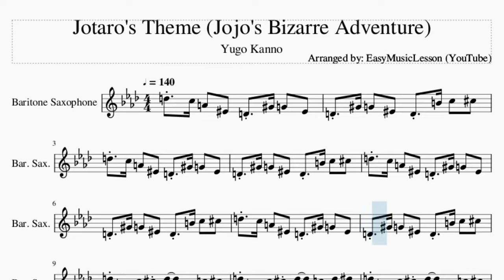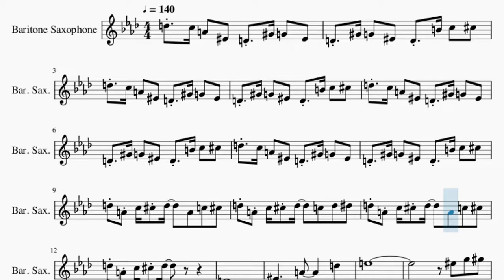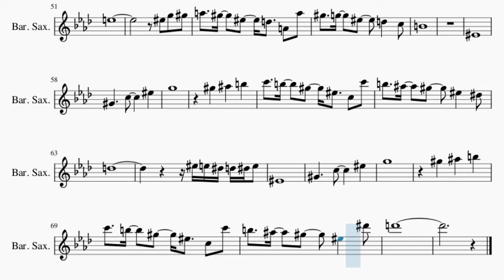Baritone Sax Sheet Music: How to play Jotaro's Theme (Jojo's Bizarre Adventure) by Yugo Kanno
Comment and let us know how the videos have helped you. It keeps us going! :)Here is a sheet music/tab video on the song Jotaro's Theme (Jojo's Bizarre Adventure) by Yugo Kanno on the baritone sax. A baritone sax sheet music arrangement which is transposed to notes that are easily played by baritone sax, for the song Jotaro's Theme (Jojo's Bizarre Adventure) by Yugo Kanno.

EasyMusicLesson2 teaches you to play the your favorite instrument, through well-arranged sheet music so that you too can learn how to play Jotaro's Theme (Jojo's Bizarre Adventure) by Yugo Kanno on the baritone sax as fast as you can. A baritone sax sheet music with backing tracks to help your play the song better.

Chords of Baritone Sax arrangement:
F Min   F Min   F Min   F Min   Ab Min   Ab Min   Ab Min   Ab Min
Ab Min

Melody notes of Baritone Sax:
D5   C5 A4   F4   D4   Ab4 G4   F4
D4   Ab4 G4   F4   D4   B4 C5   Db5
D5 A4 C5 Db5 D5     A4   C5   Db5
D5 A4 C5 Db5 D5     C5   D5   Eb5
D5 A4 C5 Db5 D5
D4
F4           A4           D5
E5
F5   G5   Ab5
A5     Ab5     F5     D5     A4   A5
Ab5     G5     F5       D5       C5
B4
D5 Db5 C5 B4 C5 Db5
D4
F4           A4           D5
E5
F5       G5       Ab5
Ab5     G5     F5       D5       C6
B5
F5 Db5 E5                 F5 E5     D5
G4   A4 F4 Db4 E4   Db4 D4 E4 F4 G4 A4
A4 E5             E5 D5 Db5 D5 Gb5 A5
Db6                   D6 C6 B5
F5 G5   G5           Ab5 G5       F5
G5 A5 E5 F5               E5 D5 Db5
E5 Db5 D5 E5 Db5 A4 G4     Gb4
G4 Ab4 G4 F4 C4 Db4 E4       Db4 D4 E4 F4 G4
A4 A4 E5 F4 Db4     E4 Db4 D4 E4 F4 G4
A4       E5     D5 Db5 D5 F5 A5 Db6     A5
Ab5             Bb4 G4 C5 Bb4 Eb5 Db5 Gb5 E5
A5       E5 D5 Db5 E5 Eb5 Db5 C5 B4 Bb4 A4 Ab4
G4 F4     E4   F4     Db4 E4     Db4
D4 E4 F4 G4 A4 A4 E5 E5   Db5
B4 Bb4 B4 D5 F5 A5 C6 E6
D4
F4           A4           D5
E5
F5   G5   Ab5
B4
F4
Ab4           C5           F5
G5
Ab5       Bb5       B5
C6     B5     Ab5     F5     C5   C6
B5     Bb5     Ab5       F5       Eb5
D5
F5 E5 Eb5 D5 Eb5 E5
F4
Ab4           C5           F5
G5
Ab5       Bb5       B5
B5     Bb5     Ab5       F5       Eb6
D6